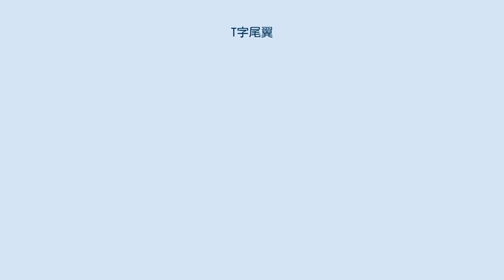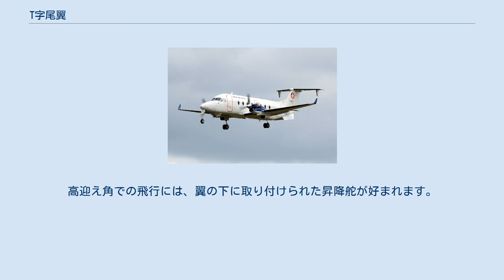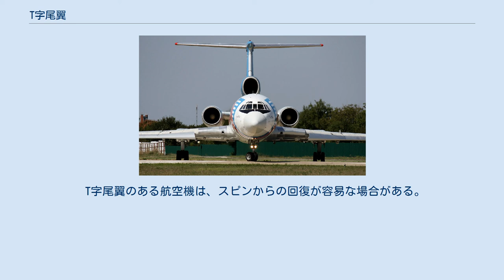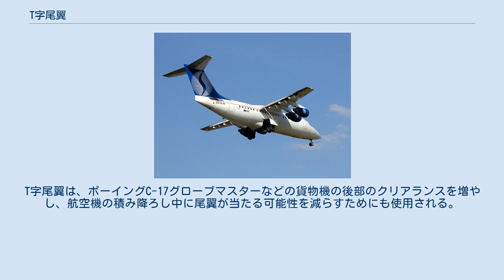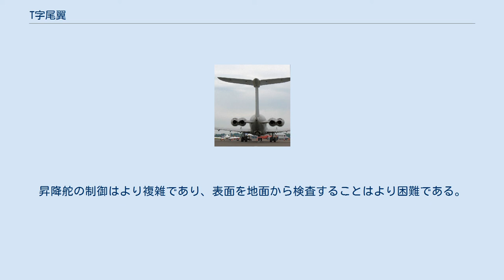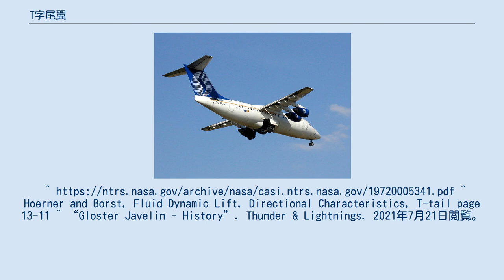T字尾翼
アブロ RJ-85のT尾翼 航空機のT尾翼（ Tu-154 ） T字尾翼（英語: T-tail）、T尾翼、Tテールは、尾翼の水平尾翼が垂直尾翼の上部に取り付けられている尾翼構成である。
配置は大文字のTのように見えるため、その名前が付けられている。
T尾翼は、水平尾翼が垂直尾翼の基部で胴体に取り付けられている標準構成とは異なる。
 水平尾翼は、翼と胴体の後ろの乱れた気流から外れることが多く、昇降舵上でよりスムーズな気流を提供し、抗力を低減する。
この構成は、昇降舵がプロペラスリップストリームの外側にある場合、ピッチ制御の有効性を低下させる可能性がある。
または、特に中程度の迎え角で、胴体の後ろの乱れた空気の中にないため、多くの遷音速航空機のピッチ制御の有効性を向上させる可能性がある。
高迎え角での飛行には、翼の下に取り付けられた昇降舵が好まれます。
これは、翼からの乱れた空気によって遮られないためである。
 T字尾翼のある航空機は、スピンからの回復が容易な場合がある。
昇降舵が方向舵上の気流を遮断する位置にないため、昇降舵は無効になる。
水平尾翼が垂直尾翼と方向舵の真下にある場合に発生する可能性がある。
 T字尾翼は、「エンドプレート」効果により垂直尾翼の有効アスペクト比を増加させる。
垂直面（この場合は水平尾翼と胴体）が近接しているため、キャップされた端での空気圧損失が減少するため、空力効率が向上する。
揚力面のアスペクト比が高く、より効率的な垂直尾翼と同じ効果が得られる。
後退垂直尾翼端に設けられた水平尾翼は、通常の水平尾翼より重心や空力中心から遠くなり、より小さな水平尾翼で済み、空気抵抗が減少する。
これはエリアルール上、水平尾翼と垂直尾翼を前後にずらす場合に、より効果が大きくなる。
また、十字尾翼と比較して、昇降舵上の気流を妨げる舵の周りの気流からの抗力がわずかに少なくなる。
T字尾翼は、ボーイングC-17グローブマスターなどの貨物機の後部のクリアランスを増やし、航空機の積み降ろし中に尾翼が当たる可能性を減らすためにも使用される。
 水平尾翼と昇降舵の上の気流が翼によって遮られると、航空機は高い迎え角で失速する傾向がある。
アメリカのマクドネルF-101ブードゥージェット戦闘機にとってこの問題は致命的であった。
 垂直尾翼は、水平尾翼の重量を支えるために、より強く（より重く）する必要がある。
多くの大型航空機は、格納庫の高さを下げるために垂直尾翼と方向舵を折りたたむことができるが、T字尾翼がある場合、これは一般的に実行可能であるが有用ではない。
 T字尾翼構成もメンテナンスの問題を引き起こす可能性があります。
昇降舵の制御はより複雑であり、表面を地面から検査することはより困難である。
^ Hoerner and Borst, Fluid Dynamic Lift, Directional Characteristics, T-tail page 13-11 ^ “Gloster Javelin - History”. Thunder & Lightnings. 2021年7月21日閲覧。